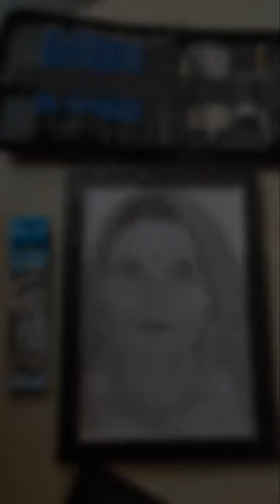my sketch sketch artist artwork sketch artistic comment yadav artwork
art yadav artwork,